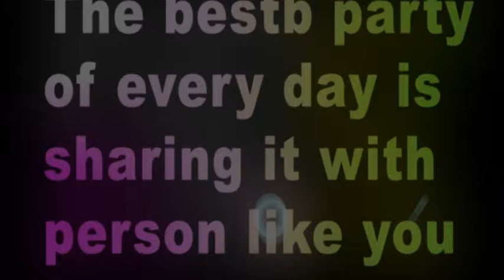Cinematik Ulang Tahun Ocha Yen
Sajangnim crew. Pribadi Art 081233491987